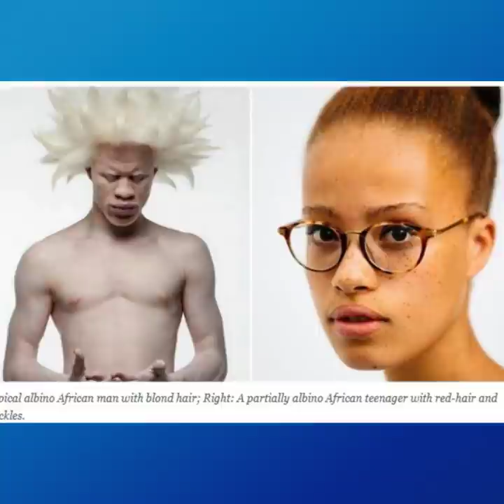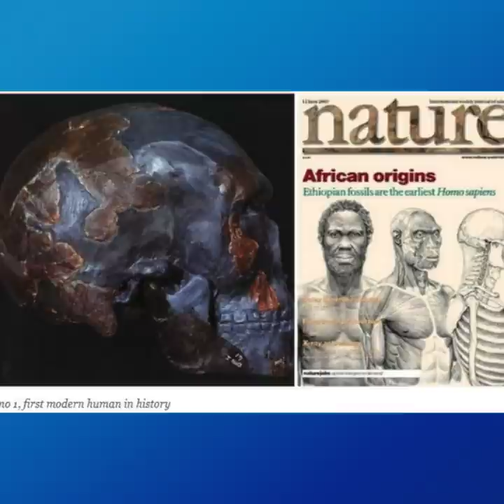The First White Man Was Black! (Yes..you read that right)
In this video we explore the genetic origins of humans.